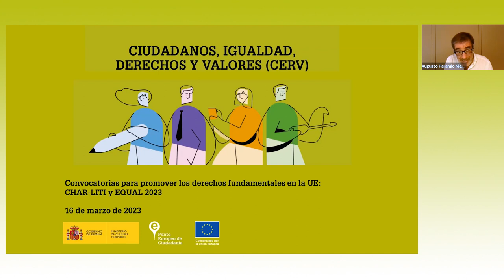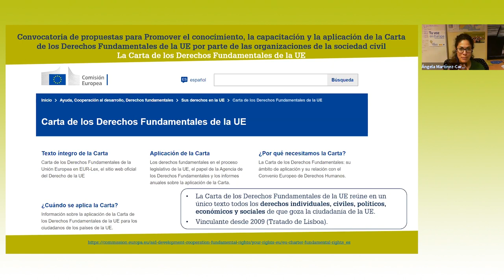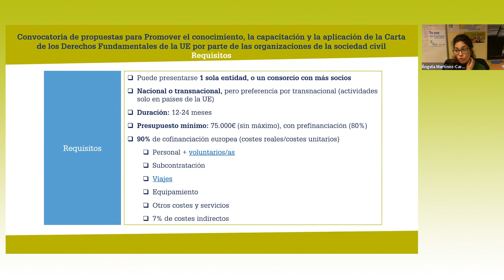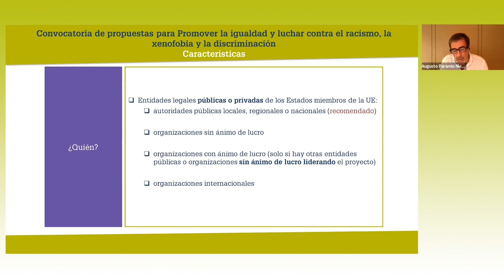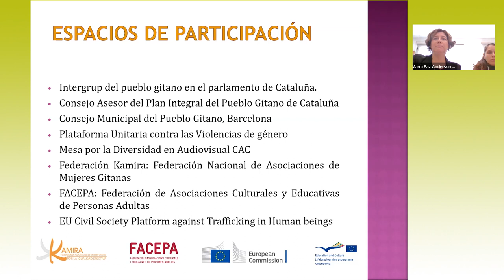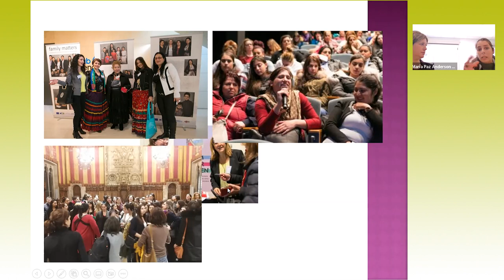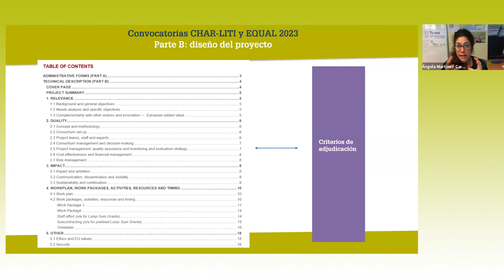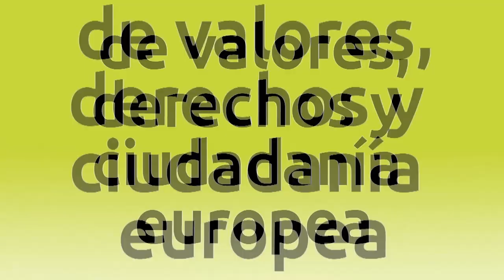Convocatorias para promover los derechos fundamentales en la UE: CHAR-LITI y EQUAL 2023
La defensa y promoción de la Carta de Derechos Fundamentales de la UE constituye uno de los pilares básicos del Programa Ciudadanos, Igualdad, Derechos y Valores (CERV), en su objetivo de construir sociedades más justas e igualitarias. Este año, la convocatoria Promover el conocimiento, la capacitación y la aplicación de la Carta de los Derechos Fundamentales de la UE por parte de las organizaciones de la sociedad civil (CHAR-LITI) se ha ampliado y se estructura en torno a cinco prioridades, tales como el empoderamiento del espacio cívico, los litigios estratégicos o la lucha contra los discursos de odio, entre otros.
Por su lado, la convocatoria para promover la igualdad y luchar contra el racismo, la xenofobia y la discriminación (EQUAL) permitirá que las entidades públicas y privadas que trabajan en los ámbitos de lucha contra la discriminación de las personas negras, el antigitanismo, la LGTBIQfobia, etc., presenten sus propuestas.
En esta jornada, explicamos las distintas prioridades de cada convocatoria, las políticas europeas a las que responden cada una, los requisitos, etc., así como los aspectos prácticos a tener en cuenta a la hora presentar una propuesta: formularios, presupuesto por costes reales o tanto alzado, etc. Y, como siempre, contamos con un caso práctico: ROMA CONNECT de la convocatoria EQUAL 2022.
Presentación y ponentes:
Augusto Paramio Nieto. Coordinador del Punto Europeo de Ciudadanía, Ministerio de Cultura y Deporte.
Ángela Martínez-Carrasco Martínez. Técnica del Punto Europeo de Ciudadanía, Ministerio de Cultura y Deporte.
María Paz Anderson. Coordinadora de la Asociación Gitana de Mujeres Drom Kotar Mestipen.
Maria Cortés Gómez. Miembro y técnica de la Asociación Gitana de Mujeres Drom Kotar Mestipen.